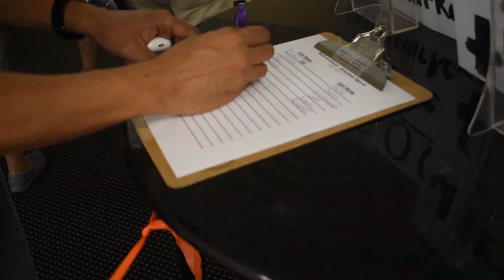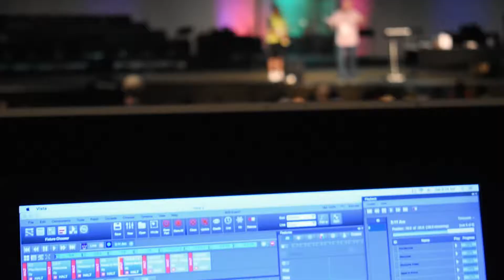Hillcrest B2S Event